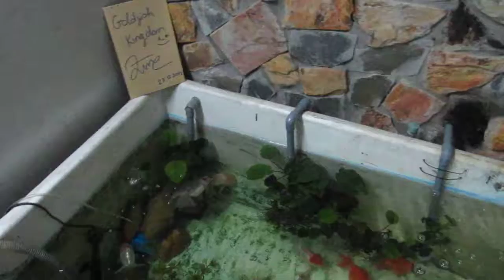Goldfish tank 2012_13